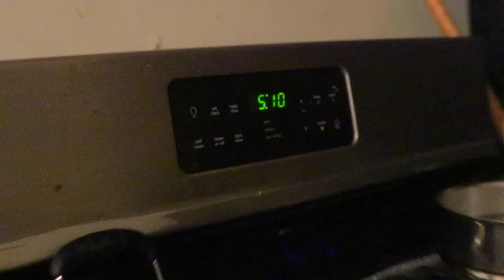SKATING NIGEL JONES SKATEPARK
today I drove to braille and skated @NigelJonesTv skatepark with Andrew hope y'all enjoy!